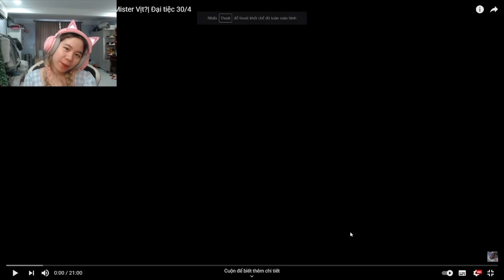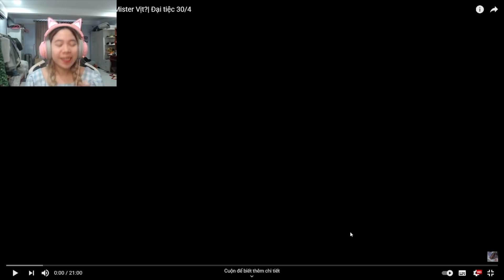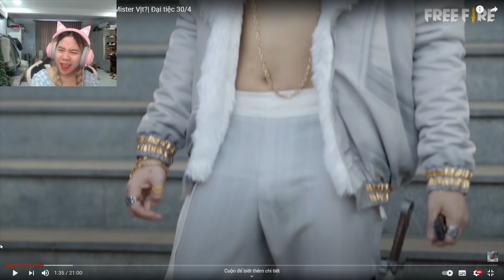SAMMY BẤT NGỜ KHI VỊT SỠ HỮU BODY 6 MÚI TRONG PHIM MỚI FREE FIRE | SAMMY REACTION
Các bạn thấy người yêu tui dễ thương không anh em haha